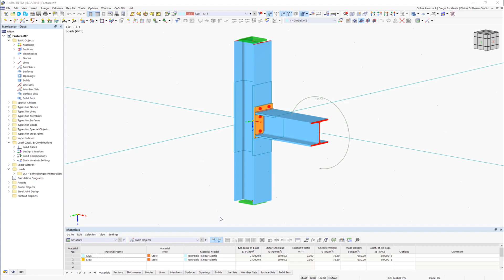Resistencia a cortante de los pernos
Le hemos dado unas vueltas un poco a nuestros complementos y nos gustaría llamar su atención sobre una característica útil ahora. Para determinar la resistencia a cortante de los pernos, puede usar el complemento Uniones de acero para especificar si hay un eje o una rosca en el plano de cortante.